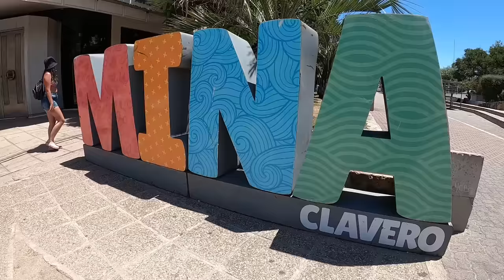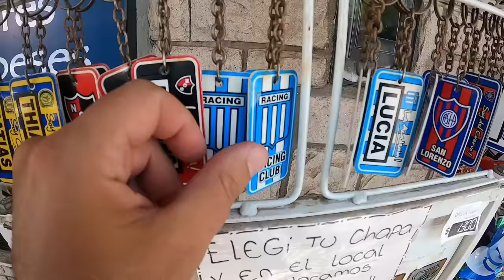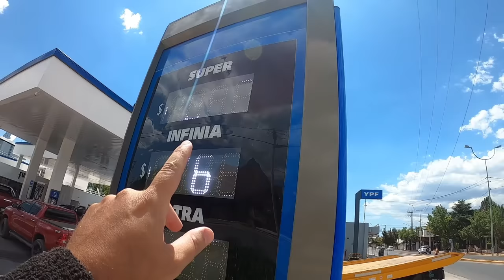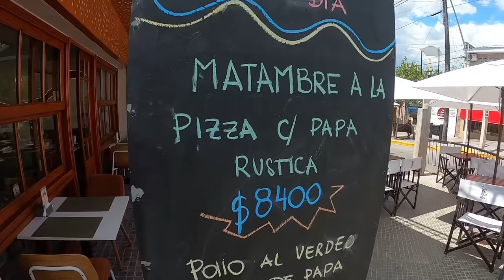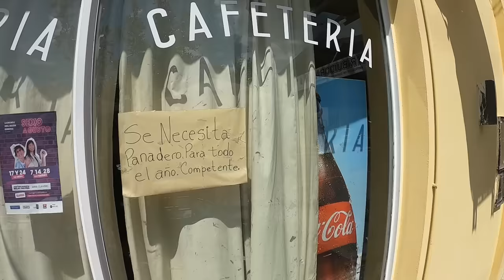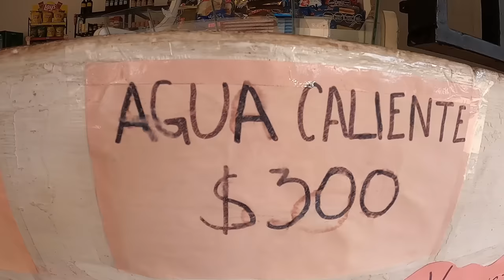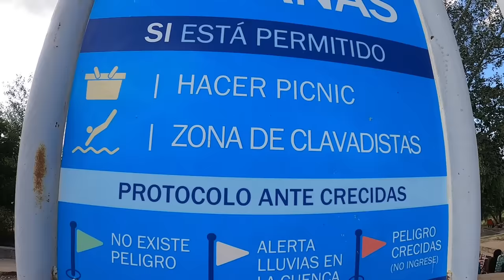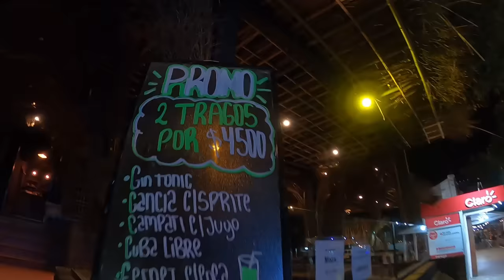NO PODEMOS CREER LOS PRECIOS DE MINA CLAVERO. Ft. Las rutas de Juan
*💰Colaboracion con este canal:
MERCADOPAGO
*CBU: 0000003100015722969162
alias: traianus